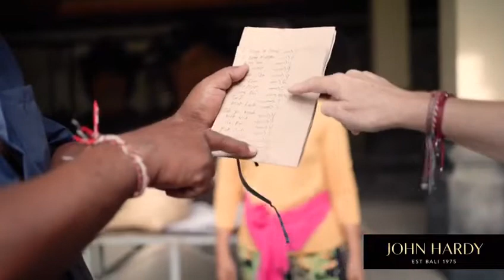Tengkulung Village Food Program